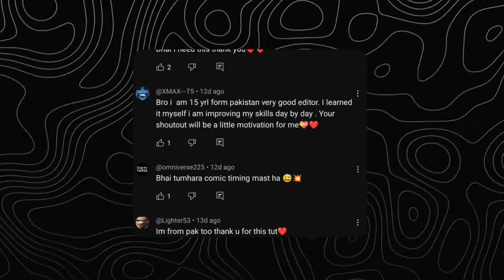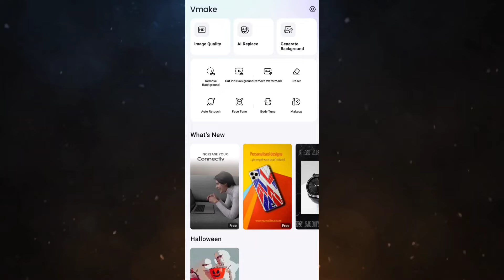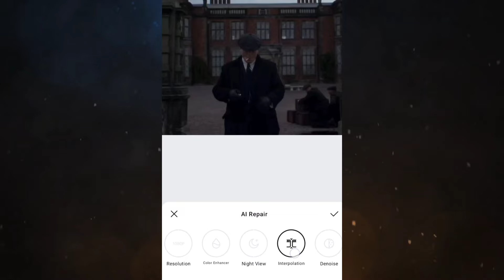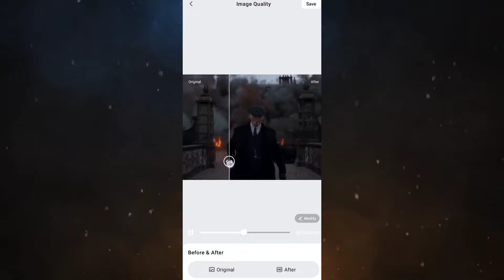Do this before Uploading Your Edit | Convert Your Edit video 30fps to 120fps 🔥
Transform Your Edit: Convert 30fps Videos to 120fps for Smoother Playback! Learn how to upgrade your video quality and take your edits to the next level with this simple tutorial.